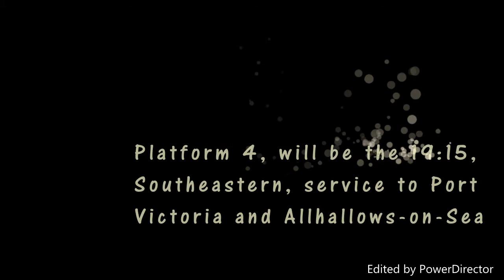(FAN MADE) The 19:15 Southeastern, service to Port Victoria and Allhallows on Sea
This is a fan made announcement for the 19:15 Southeastern, service to Port Victoria and Allhallows on Sea.